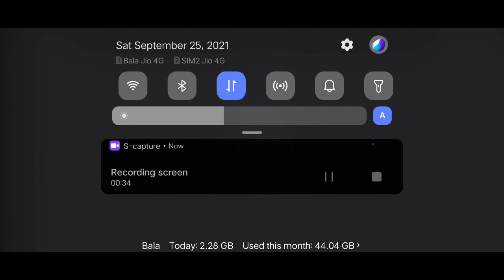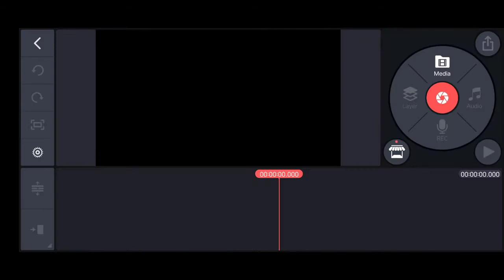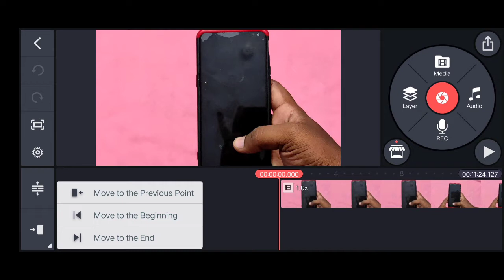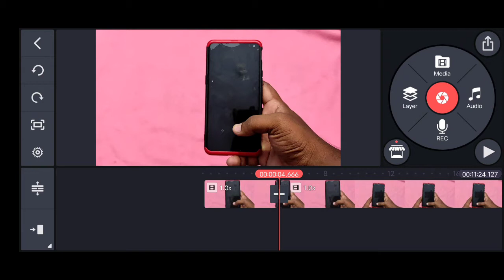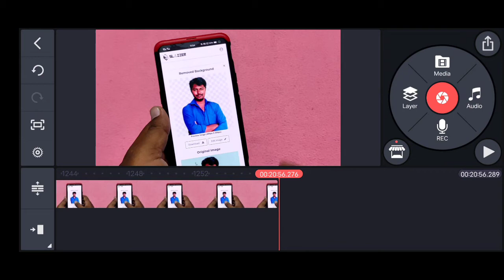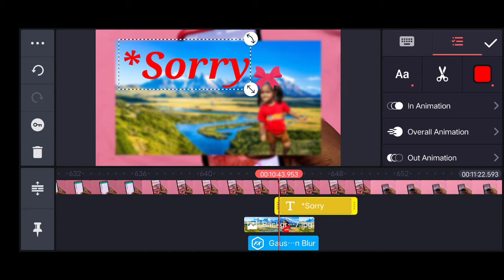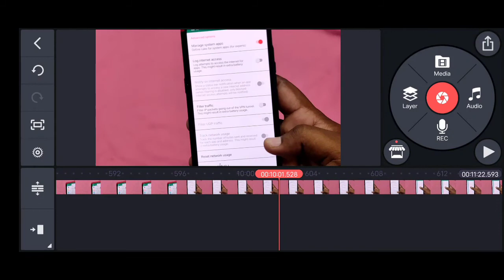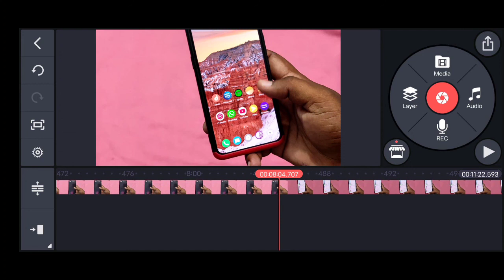Kinemaster Video Editing tutorial in 2021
Kinemaster best editing app
kinemaster tutorial
kinemaster video editing
kinemaster editing

Love Geekybala tech Channel.?? Show Your Love Here...